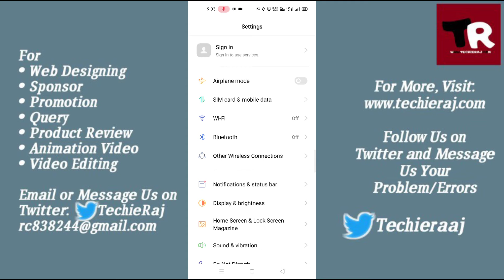Fix Realme/Oppo Fingerprint Sensor Problem Solved